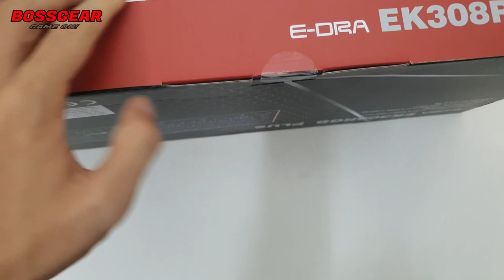Bàn Phím Cơ E-Dra EK308 Plus! Bản Nâng Cấp Cực Ngon Của EK308 RGB!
- Link tham khảo sản phẩm:
Bàn phím cơ E-DRA EK308 Plus RGB ( Switch quang chống nước, LED RGB )
Model: Fullsize 107 phím.
Đế bọc kim loại sơn chống rỉ.
LED viền RGB 4 chế độ.
​Cáp dài : 1,8m bọc dù + chống nhiễu + đầu USB mạ vàng.
Phím cơ: Blue SW ( Switch Quang Fuhlen) .
Độ bền : 100 triệu lần nhấn.
Có con lăn và các nút multimedia rời.
Tặng kèm tấm cover chắn bụi.
Có phần mềm hỗ trợ chỉnh LED và Macro.
Hỗ trợ thay nóng SW.
Nặng: 1,2 kg.
Kèm kê tay liền.
BH Chính hãng E-DRA 24 Tháng.